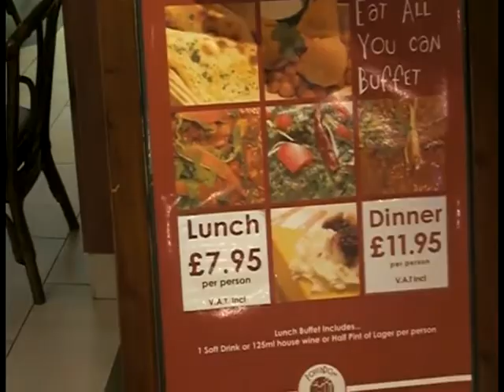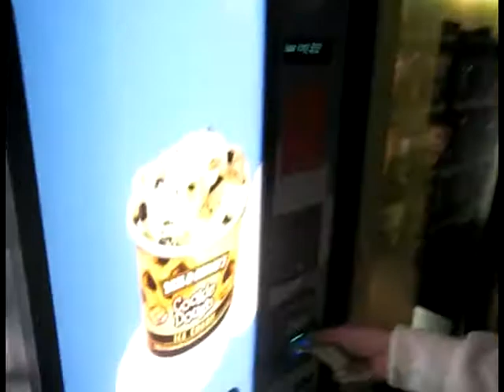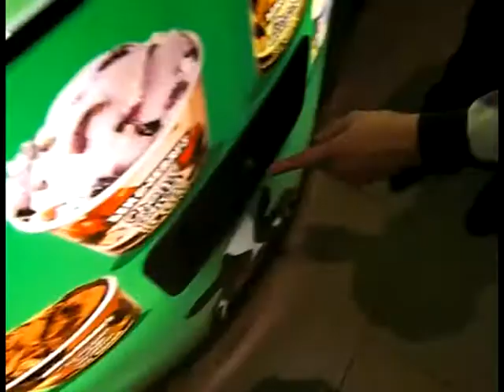London Madness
Our trip to London